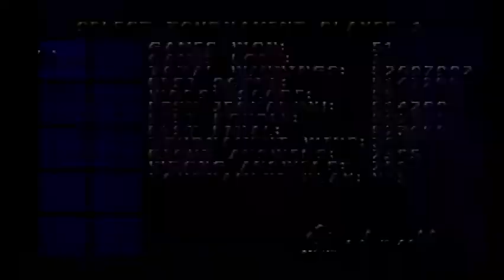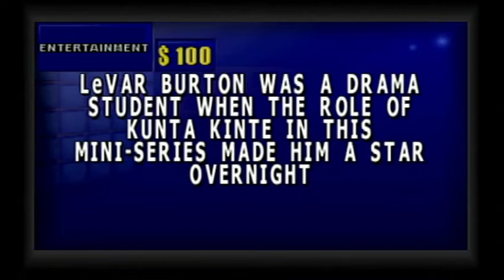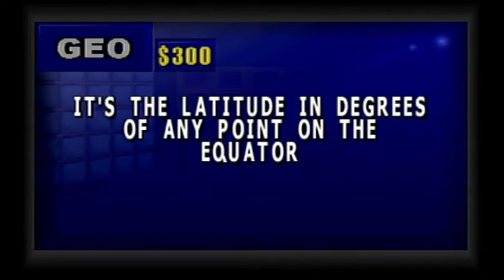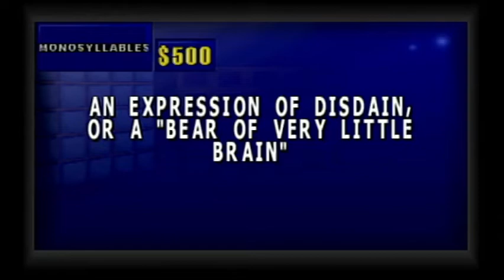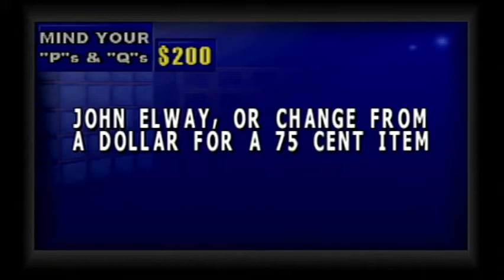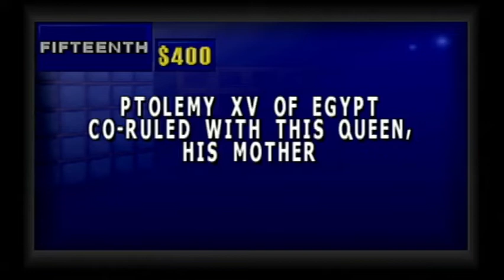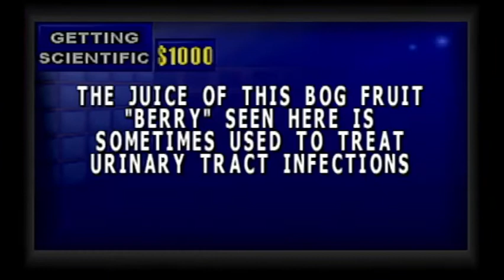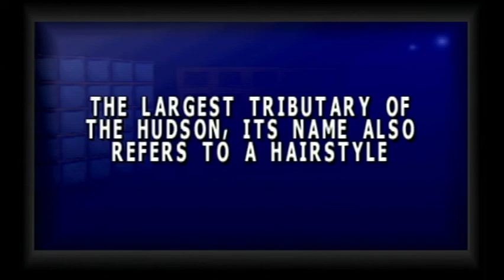Aubrey Scott's 2021 Halloween Special (Part 50)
Here is the next part, in which the next game will be Jeopardy! 2nd Edition for the PlayStation. How will I do? Watch to find out, and Part 51 will be up next.